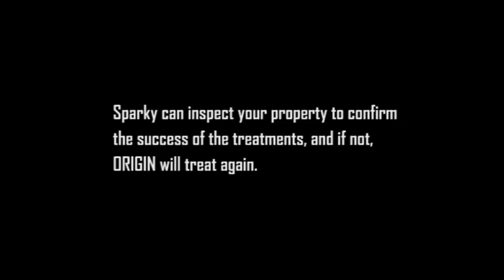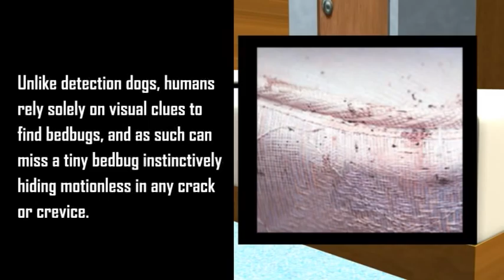Agent Sparky: ORIGIN's Famous Bed Bug Sniffing Beagle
Sparky is Singapore's first bedbug detection dog. He can detect bedbugs with greater accuracy and speed than human inspection methods. In addition, human inspection is intrusive and time-consuming as it is dependent on visual clues. Canine detection dogs are able to detect bedbugs with 98% accuracy (a human can only inspect with 17-30% accuracy at best). Sparky was professionally trained in the same way as Police and Customs dogs except that he was taught to detect the scent of bedbugs. He underwent months of training before being put into service. This thorough training means he is incapable of misleading you. Sparky will walk through your property and pick up the scent of bedbugs or viable eggs. He will hone in on the area of infestation and give his handler a positive signal that he has detected bedbugs by sitting down at the point of activity.